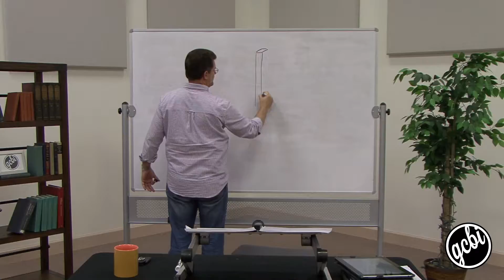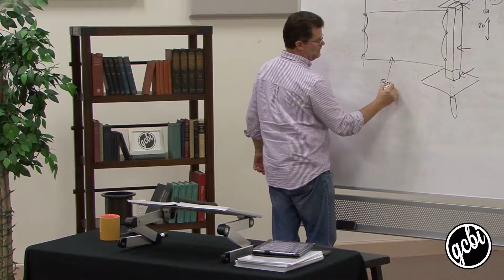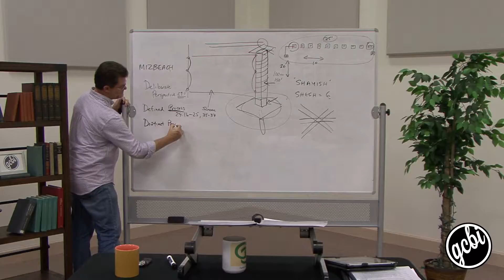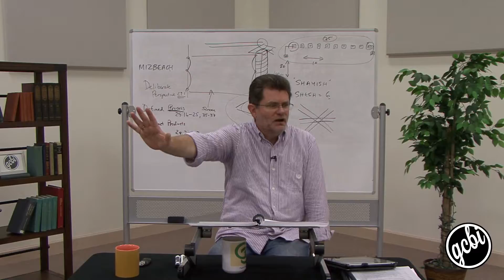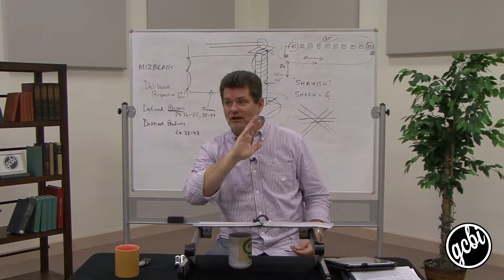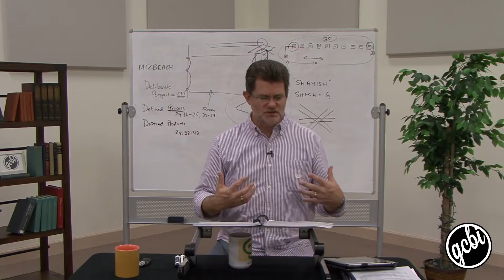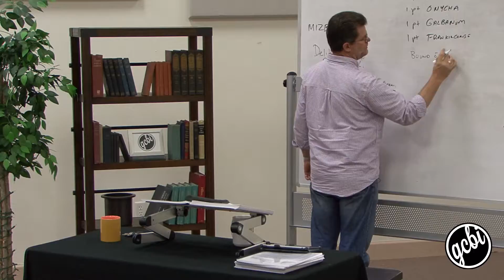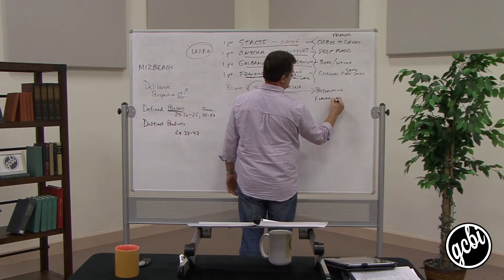Worship and the Tabernacle, Pt. 4 (GCBI 103.05)